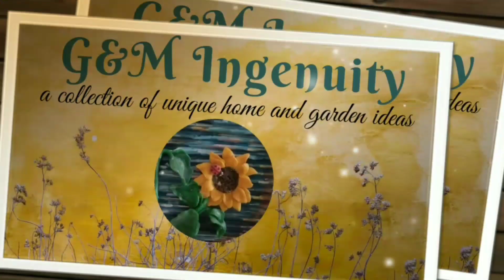The Art of Making Cocktails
Photo by Antoni Shkraba from pexels.com